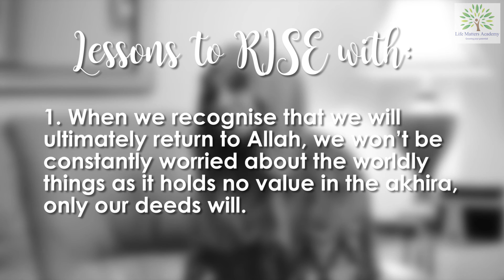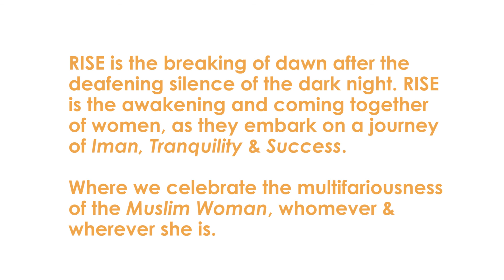3 Tips to Dealing with the Loss of a Loved One | RISE with Zeyneb Briggs!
⭐ The RISE series presents ⭐

3 Tips to Dealing with the Loss of a Loved One

With thanks to our guest, Zeyneb Briggs!
RISE is the breaking of dawn after the deafening silence of the dark night. RISE is the gathering of cool water after the plummeting fall off a water cliff. RISE is the awakening and coming together of women, as they embark on a metaphysical journey of Iman, Tranquility and Success.

Join us as we unlock the chest of courage, love, mercy, innovation, motivation, ambition, achievement, compassion, forgiveness, perseverance that exists in each and every woman! Where we celebrate the multifariousness of the Muslim Woman, whomever and wherever she is, the individual that gives meaning to the collective, which is in turn, a burning blaze of goodness for humanity.

Now is the time to rewrite the narrative of the Muslim Woman - by the Muslim Woman.

Background Nasheed: Maher Zain - Amorana Amalona (Vocals Only)

The RISE Series is a collaborative effort of Life Matters Academy.